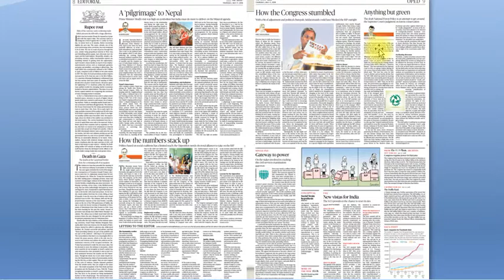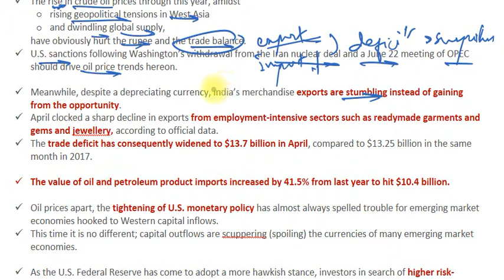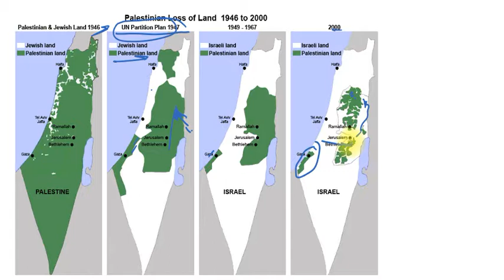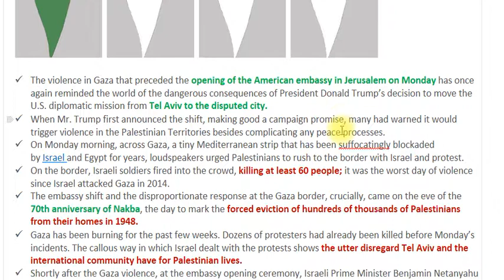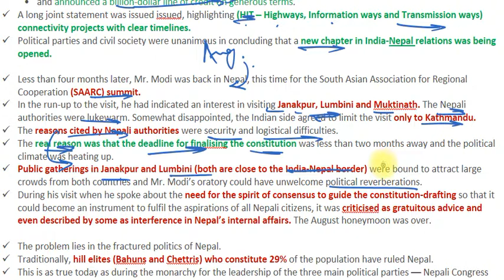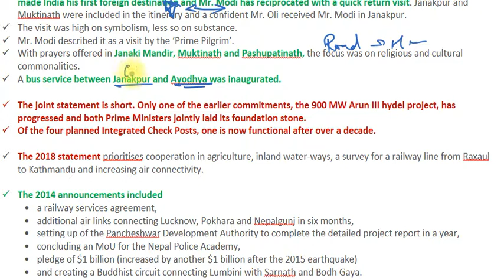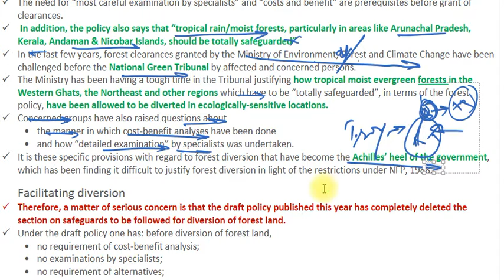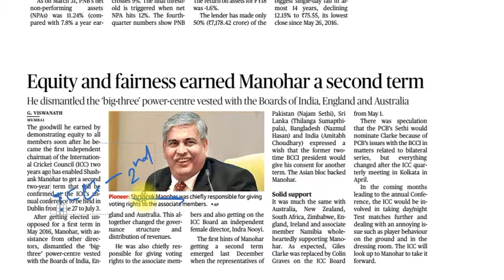17th May 2018- The Hindu in Marathi- UPSC/MPSC/SSC/RBI/SBI/IBPS/ Banking/Insurance/Railway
For Classroom Classes:
Officers' Career Academy Nanded